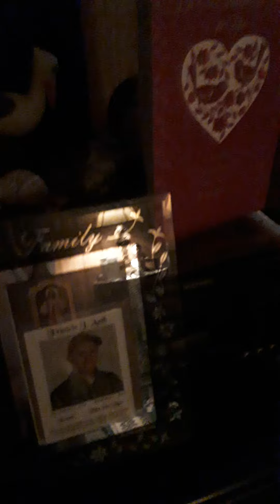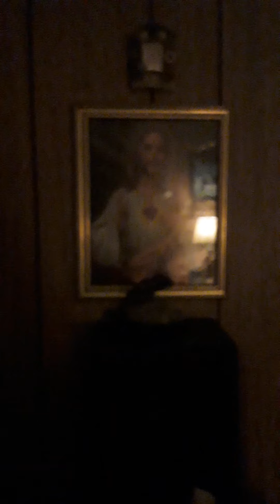miracle Sacred Heart of Jesus 2020Aug17th picture event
Miracle of the Sacred Heart of Jesus picture